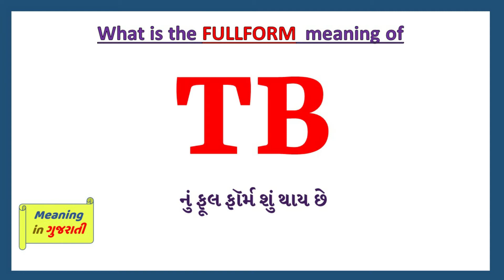TB Full Form in Gujarati | TB નું ફૂલ ફૉર્મ શું છે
આ વિડિયો માં તમે TB નો Gujarati માં full form સમજશો અને એની સાથે TB નું pronunciation પણ શિખશો. એટ્લે કે તમે TB ના full form ની સાથે સાથે એ પણ શિખશો કે TB નો અર્થ શું થાય છે અને TB ને બોલવાની સાચી રીત કઈ છે.

 તો બસ એક મિનટ માં શીખો TB શબ્દ ને.